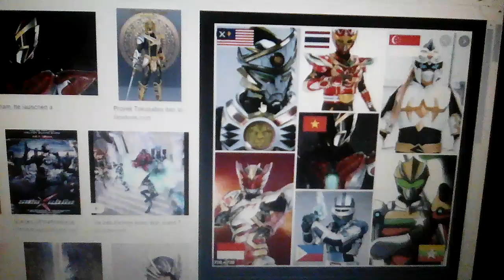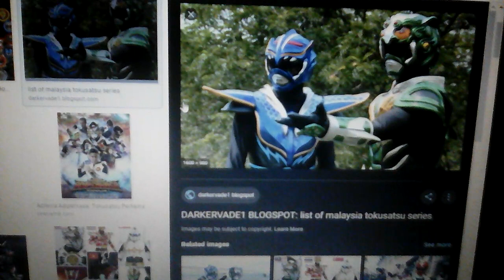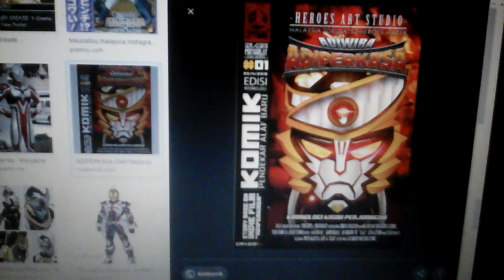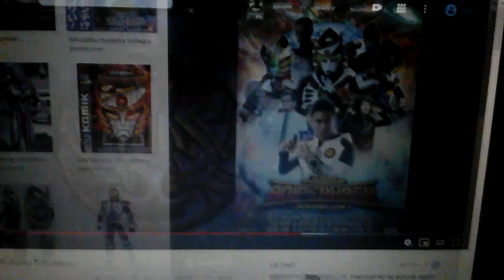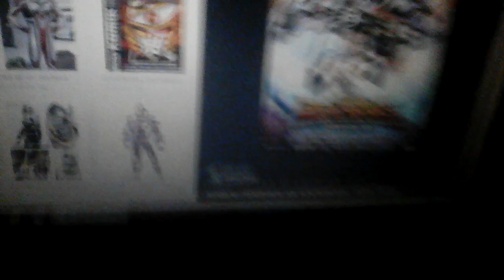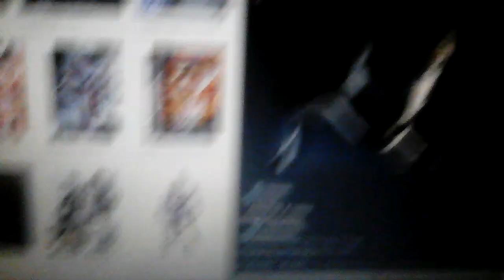Video sembang tentang : tokusatsu malaysia ✨🎶🎆🔆💥💜🔅🔸💝 🌟🌟🌟🌟🌟 🌟🌟🌟🌟🌟 💝🔸🔅💜💥🔆🎆🎶✨